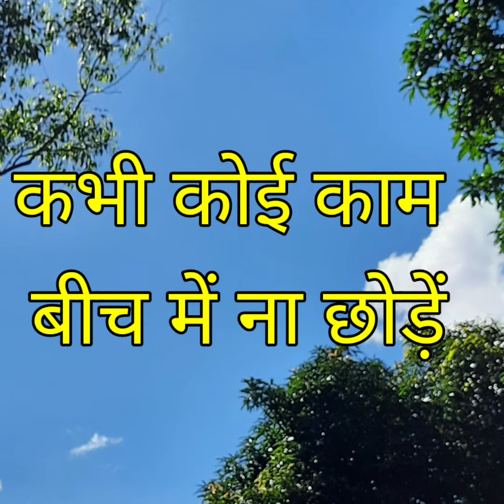न मानें, never give up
कभी हार न मानें, never give up, motivational video.